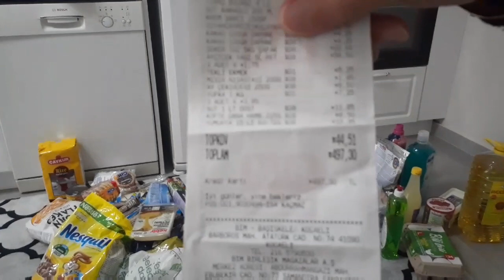1.1OO TL' LİK MARKET VE PAZAR ALIŞVERİŞİ 🛒🥦🍊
Selam Youtube Ailem Kanalıma Hoş Geldiniz 🥰 Kanalımda hayatıma dair her an her şeyi en doğal ve samimi haliyle görebilirsin. Ev , düzen , temizlik , temizlik videoları , düzen videoları , yemek tarifleri , günlük vloglar , ailem ve arkadaşlarım , alışveriş videoları , düğünler , çeyizler , geziler , bakım , trendler , alışveriş öneri ve tavsiyeler yani hayata dair her şey.. Umarım diğer videolarda da görüşürüz. SEVGİYLE KAL 🥰🙋‍♀️